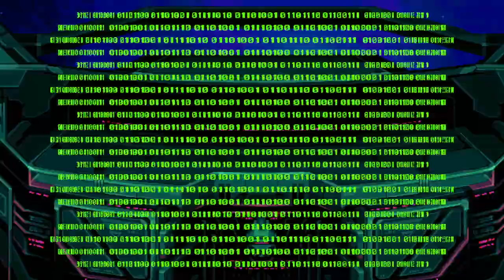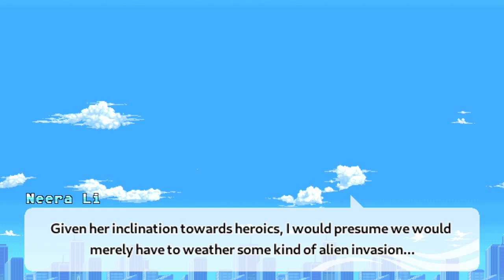Freedom Planet 2 (Carol) [Final]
0:00:00 - Pursuing Bakunawa (Cutscene)
0:01:42 - Bakunawa Rush
0:08:30 - Bakunawa Rush: Rail Driver
0:09:54 - Rest Area
0:10:59 - Refinery Room (Askal and Aaa)
0:14:26 - Clockwork Arboretum
0:23:48 - Clockwork Arboretum: Corazon
0:28:39 - Inversion Dynamo
0:35:53 - Inversion Dynamo: Titan Armor
0:41:59 - Lunar Cannon
0:47:07 - Lunar Cannon: Core
0:48:36 - Merga
1:01:26 - Weapon's Core
1:05:39 - Weapon's Core: Bakunawa Fusion
1:09:00 - Ending
1:18:22 - Credits
1:21:13 - Post-Credits